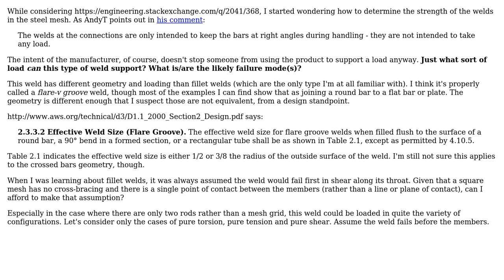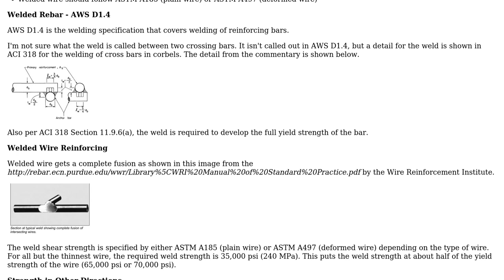Engineering: How do I calculate the strength of a weld joining two crossed rods?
With thanks & praise to God, and with thanks to the many people who have made this project possible! You are responsible for your own actions.